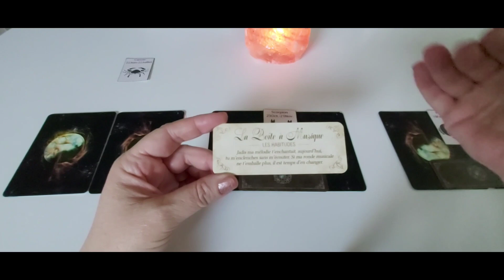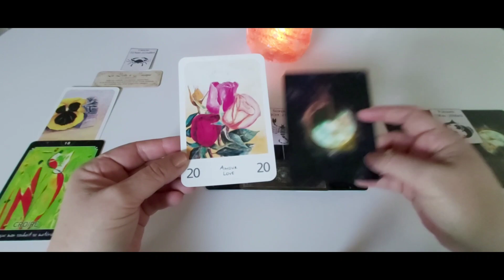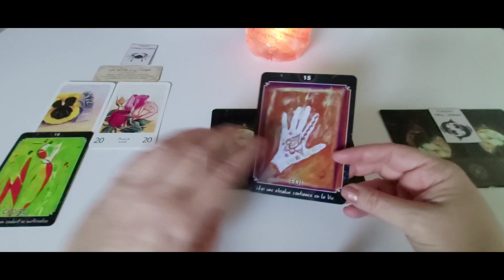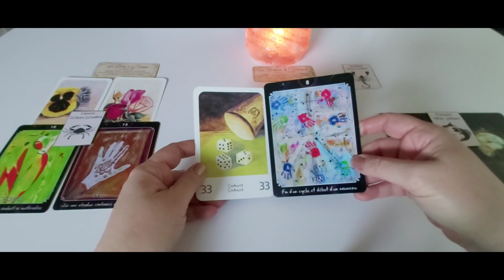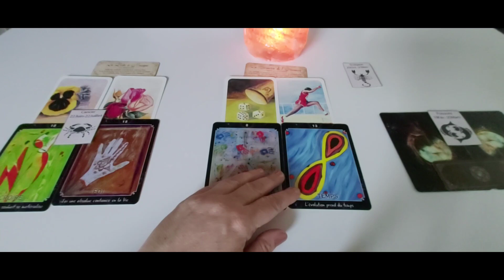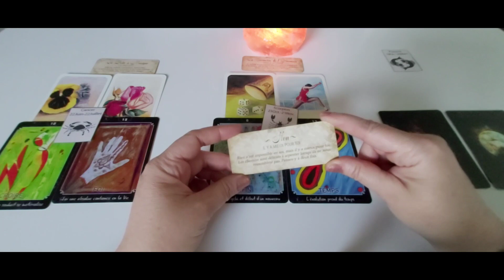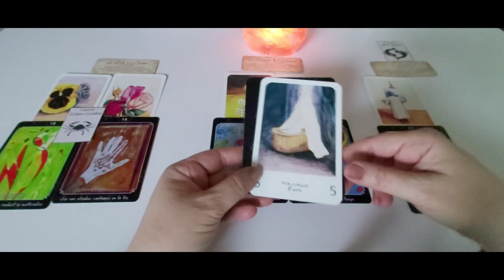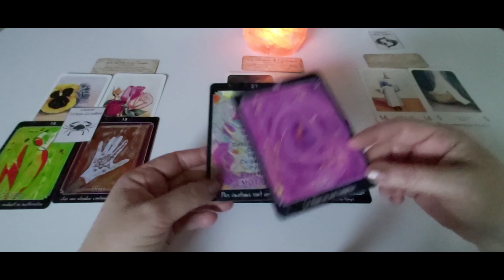Les signes d'Eau - semaine du 18 au 24 avril : capsule hebdo